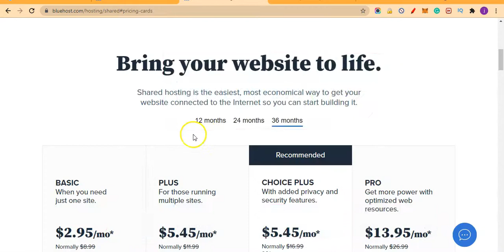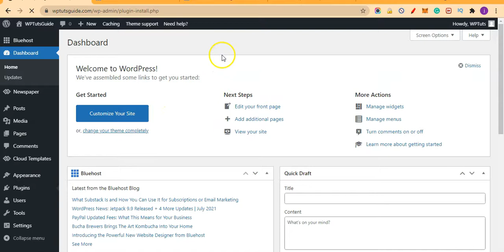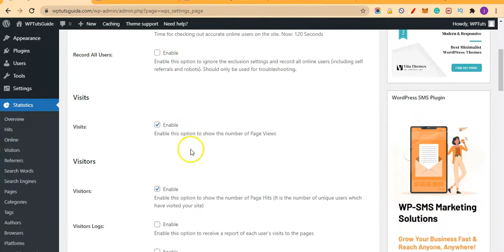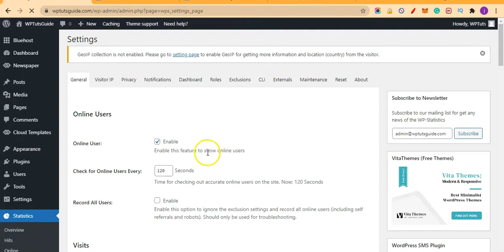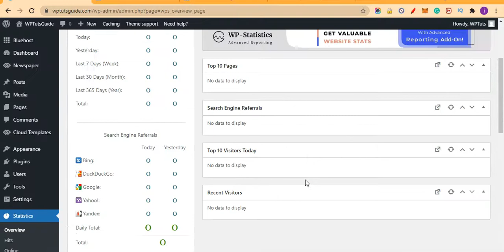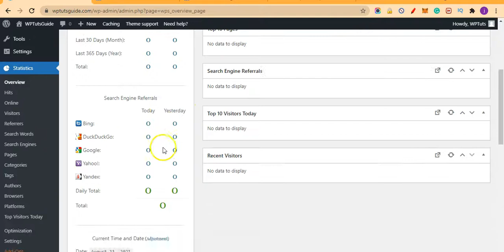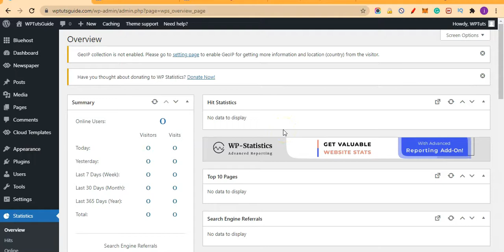✌️🏆How to See Your Wordpress Blog Traffic Stats on Admin Dashboard - WordPress Website Analytics🤩🔥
This video tutorial is to help you as a Wordpress Beginner on How to See Your Wordpress Blog Traffic Stats on Admin Dashboard Without Google Analytics | ✅Wordpress Blogging Tips For Beginners✅

Hey guys! Today I’m going to show you how to check your wordpress blog visitors and traffic sources.

If you're interested to discover more about how to wordpress statistics you need to check out

The video is about how to wordpress statistics valuable information but also try to cover the following subject:
-how to setup analytics on wordpress blog
-how to add analytics to wordpress website
-wordpress admin dashboard visitors analytics

So you want to know more about how to wordpress statistics, I did too, and here's the video that I created around this topic.
How to wordpress statistics interested me so I did some research study and created this YT video.
If you were searching for more information about how to setup analytics on wordpress blog or how to add analytics to wordpress website did this video aid?